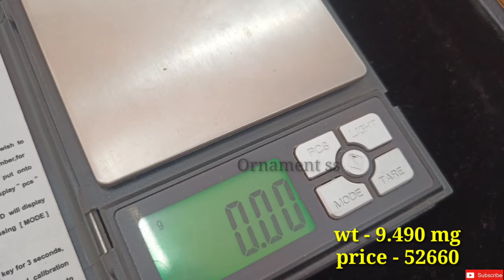Light Weight Gold Kanauti Earrings Designs With Weight & Price/Gold kanauti earrings🤩@Ornamentss28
Light Weight Gold Kanauti Earrings Designs With Weight & Price/Gold kanauti earrings🤩‎@Ornament ss

Kanauti earrings designs with price

light weight gold kanauti earrings designs with price

Bridal Kanauti Earrings Designs With Price

latest gold Jhumki designs with price

light weight gold Jhumki designs with price

new gold Kanauti Jhumka designs with price

Kanauti Jhumka designs for women

Kanauti Jhumka designs for Dulhan

Hallmark Kanauti Jhumka designs 2021